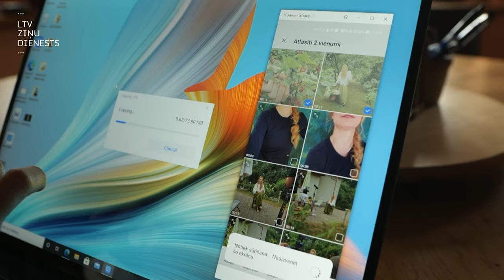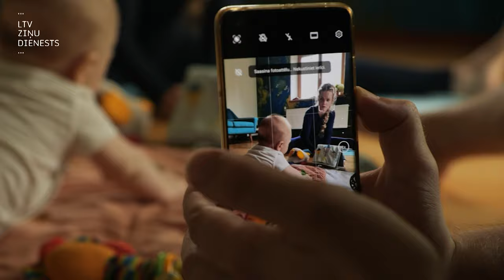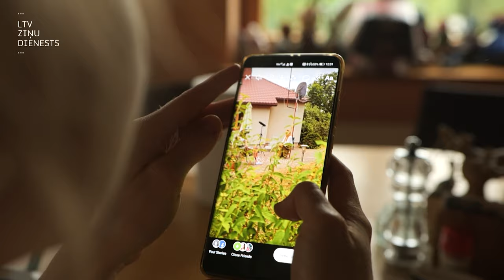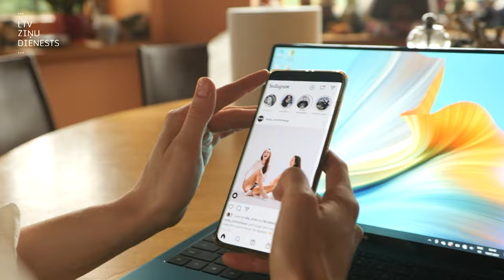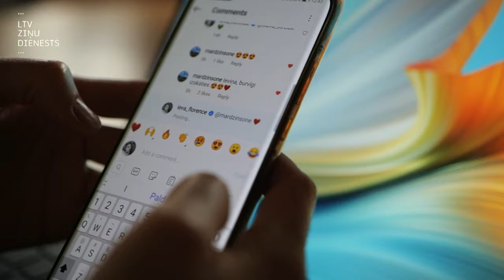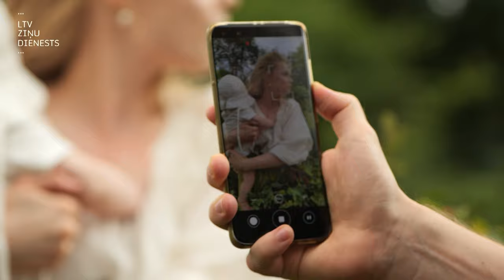Projekts "Būris". Aktrise Ieva Florence-Vīksne: Nerunāju par lietām, kuras nezinu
Aktrise Ieva Florence-Vīksne šā gada pavasarī tika atzīta par Latvijas ietekmīgāko influenceri!  Ievas galvenā darbības platforma ir “Instagram” (IG) , jo viņai ļoti patīk strādāt ar foto. Savulaik viņa to saskatījusi kā iespēju parādīt sevi kā aktrisi – Latvijā aktieriem nav aģentu un katram pašam jādomā, kā sevi piedāvāt tirgū. Pamazām šī aizraušanās pārvērtusies par darbu, un tagad Ievas kontam IG seko jau teju 58 tūkstoši cilvēku un ir virkne sadarbības līgumu.

“Tik daudz cilvēku katru dienu redz, ar ko tu nodarbojies – tas pat ir nedaudz baisi,” saka Ieva. Viņa savu sadarbību ar reklāmdevējiem neslēpj – norāda ar attiecīgajiem tēmturiem pie ierakstiem un nekad neveido saturu par lietām, kurās nav kompetenta. Par vienu dienu Latvijā ietekmīgākās influenceres dzīvē skatieties video.